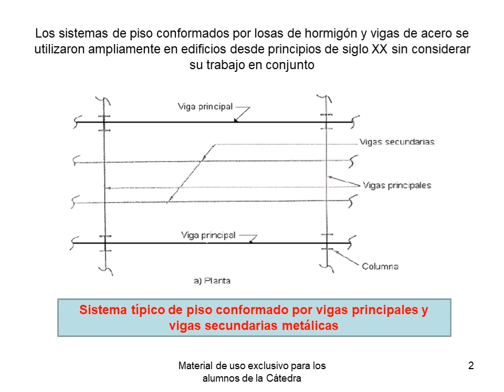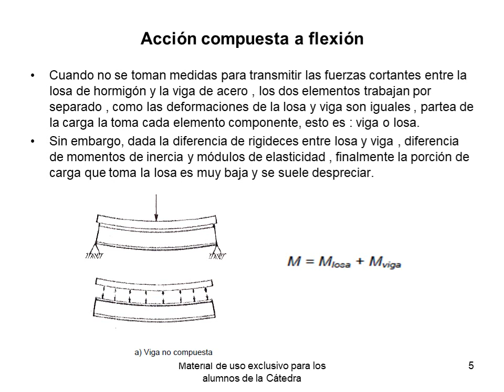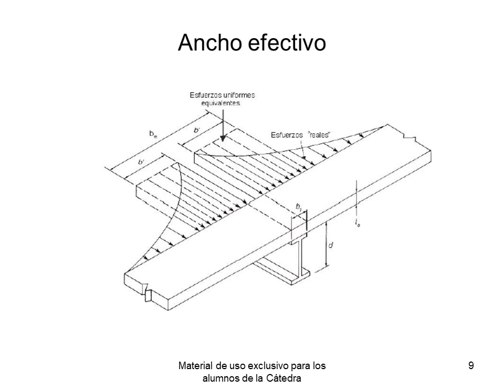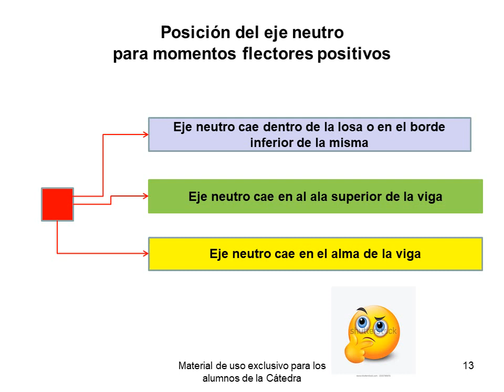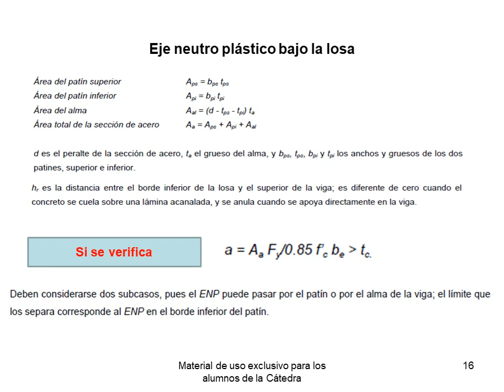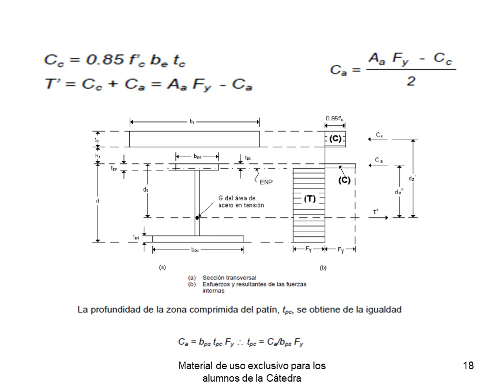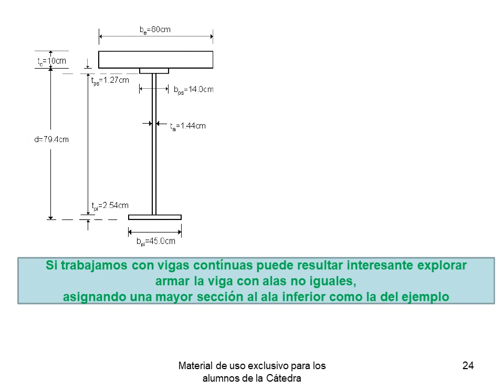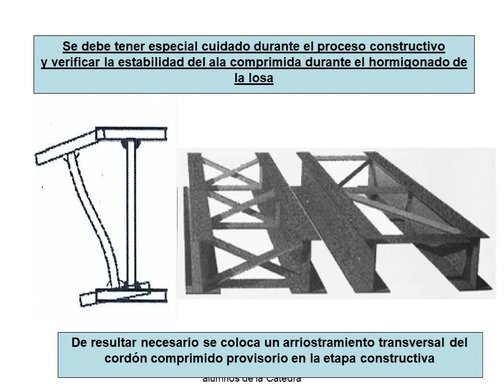Vigas Compuestas metálicas parte C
diseño de vigas compuestas,